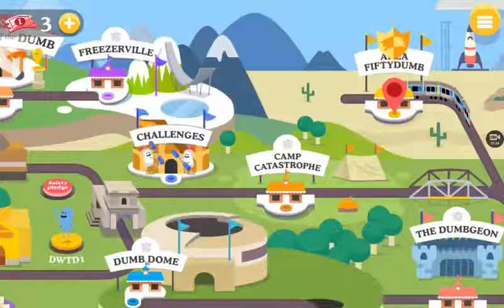Dumb Ways to die 2